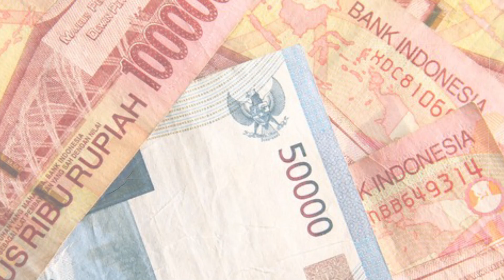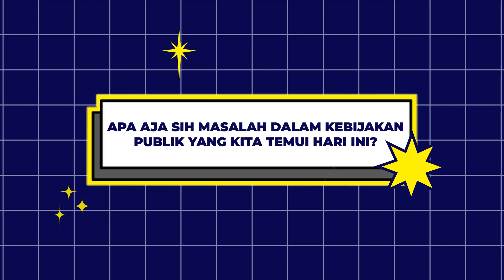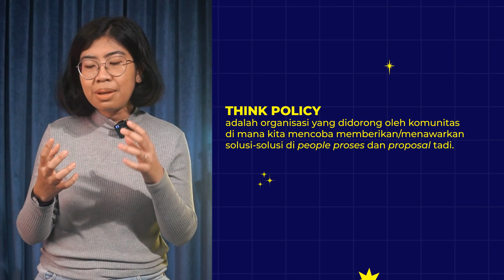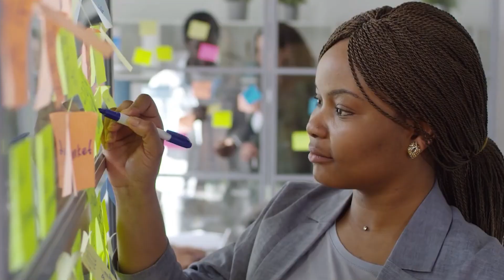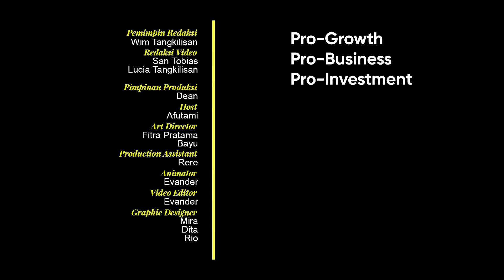Pemilu 2024: Generasi Muda Perlu Ngapain? - Afutami dari Think Policy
Musim politik Indonesia sudah di depan mata! Meski begitu, banyak dari kalangan muda yang merasa pesimis dalam menyambut pesta demokrasi tersebut, katanya sih karena mau bagaimanapun kebijakan negara tidak akan terpengaruh oleh pilihan kita. Namun, benarkah anggapan tersebut? Yuk kita ngomongin tentang apa yang bisa dilakukan generasi muda dalam Pemilu 2024 bersama Kak Afutami dari Think Policy!